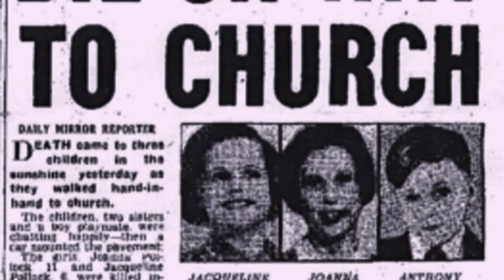MISTERI REINKARNASI ANAK KEMBAR (Pollock Twins)